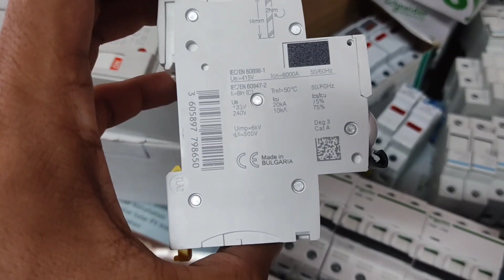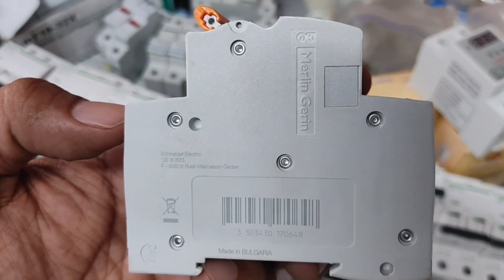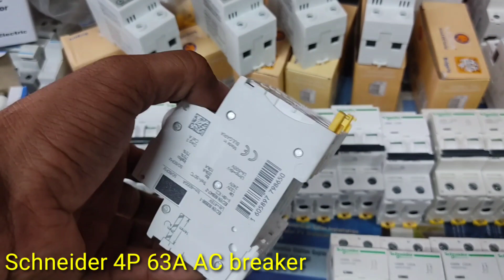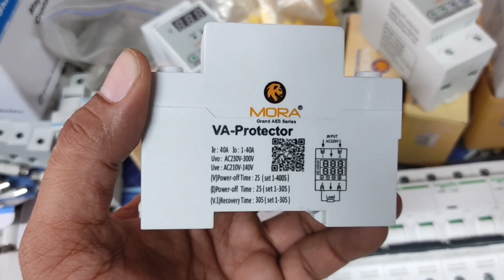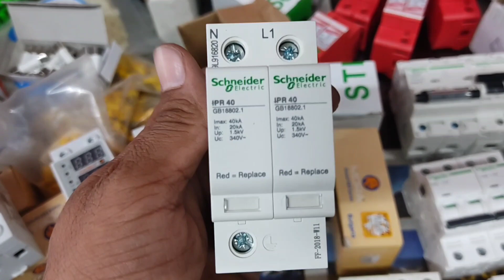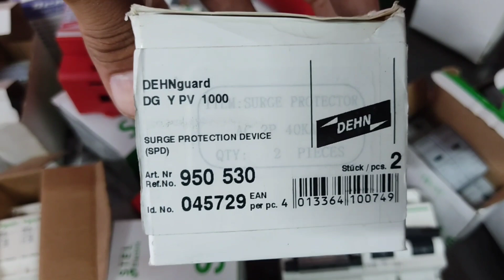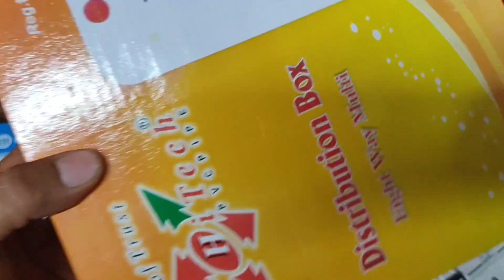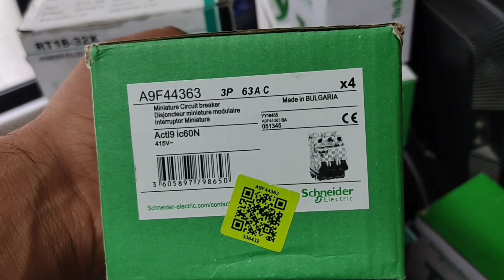Distribution box for solar system | Hybrid System box | Ongrid system box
In this video we provide complete solar accessories ,  Solar system distribution box for hybrid system or Net metring solar system.
Solar products available in our store at Solar bazar Pakistan.
For purchase contact on ny Watsap number.
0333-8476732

irtaza technical solution
Ex solar power
Lithium ion battery for Solar system in Gujranwala Pakistan.